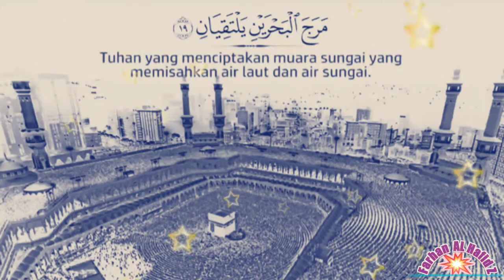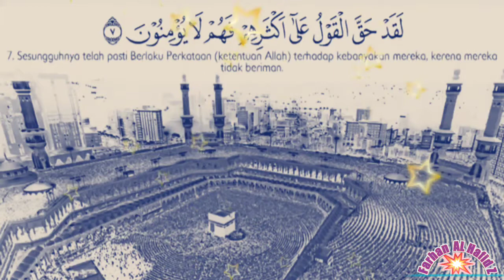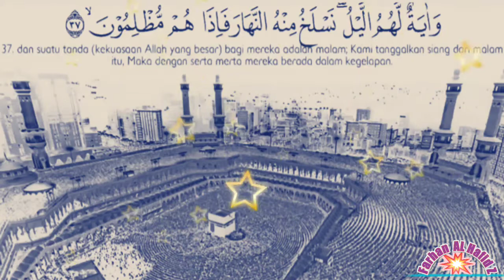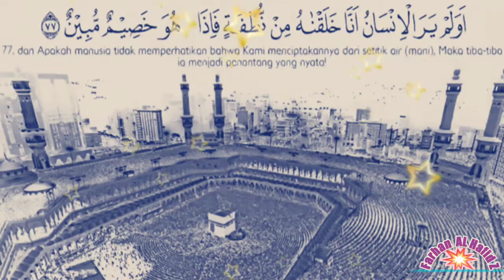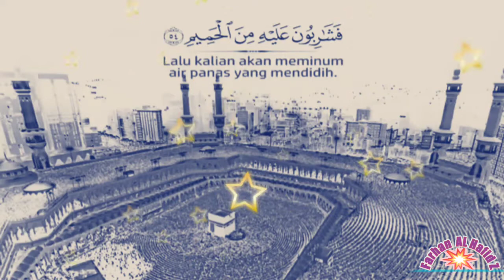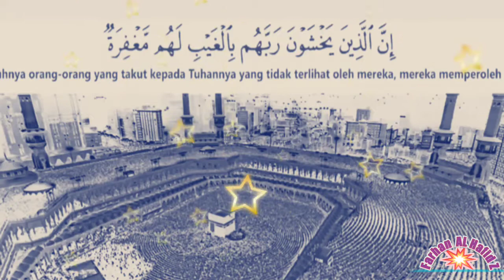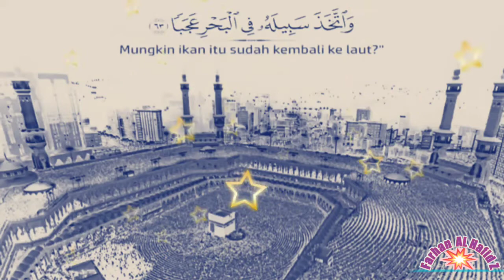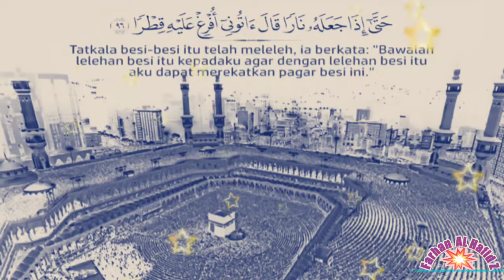MUROTTAL MERDU SURAT AR RAHMAN- AL WAQI'AH-AL MULK - AL KAHFI